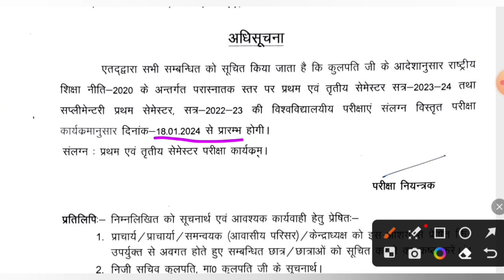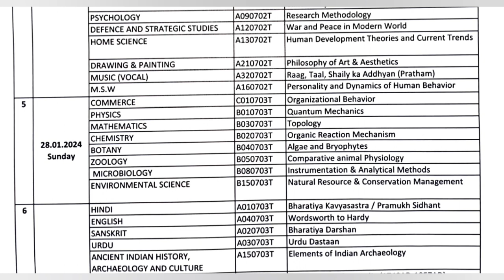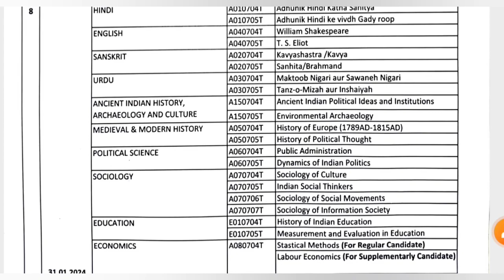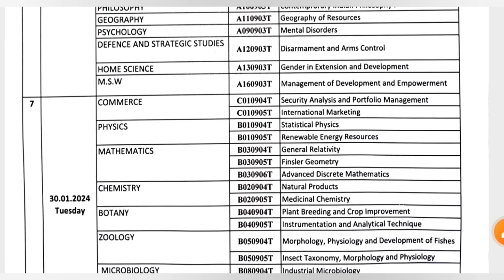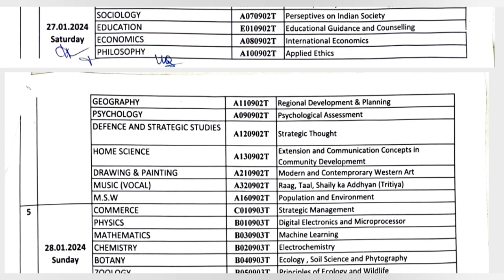MSc exam kab hoga? , MSc exam date kab ayegi, ma , MSc m.com exam scheme kab ayegi, by Ashok sir